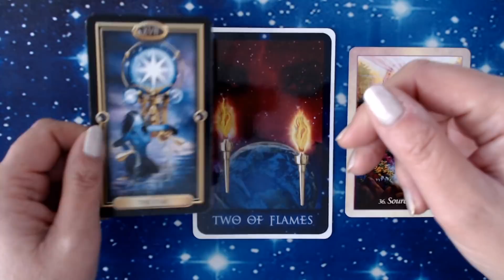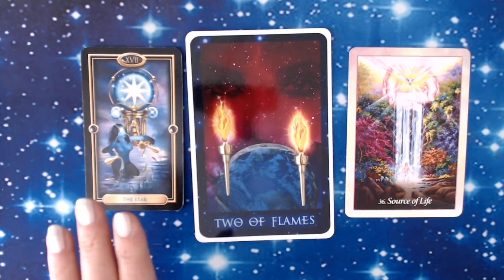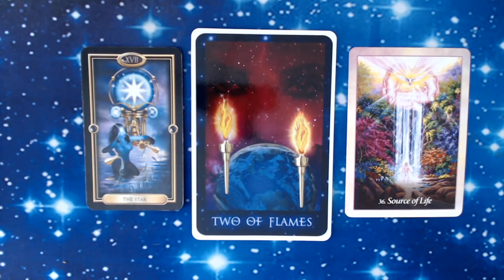DAILY TAROT MESSAGE 27 OCTOBER 2018 - YOU ARE THE STAR!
Here is your DAILY MESSAGE from YOUR ANGELS AND YOUR HIGHER SELF AND INCLUDED DAILY AFFIRMATIONS AT THE END. Includes SUBTITLES.

DAILY AFFIRMATIONS.
I am so happy and grateful now that I can hand all my stresses and strains, challenges and difficulties over to the universe for resolution. I let go of all difficulties and step into ease.
I am so happy and grateful now that I am releasing all that holds me back.
I am so happy and grateful now that I am open to receiving all good things.
I am so happy and grateful now that I am safe and I am secure.
I am so grateful for the God, Goddess, Source energy within me and I know that I am manifesting and creating my beautiful life right now.
I am so happy and grateful now that I see and notice the beauty in all things.
I am so grateful now that I know and feel my own power to create.
I am so grateful now that I flow with the ease and grace of the spirit within me.
I am so happy and grateful now that I am connected to all the light and all the love within me. I feel my light and I know my power.
I am so happy and grateful now that I am at peace, content and at ease.
I am so happy and grateful now that I am having a blessed day.

Readings currently cost £40 for 30 minutes. Book 30, 45 or 60 minutes.

Sessions are £60 per hour. Prices correct at time of recording.